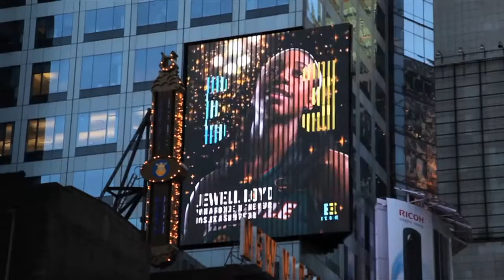Jewell Loyd, WNBA Rookie of the Year, Eye to Eye Honorary Diplomat in Times Square w/Music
Eye to Eye is now face to face — with millions of visitors to New York’s famous Times Square! WNBA Rookie of the Year and Honorary Eye to Eye Diplomat Jewell Loyd proudly announces our ShareAbility campaign in the biggest, most meaningful possible way. Now that she's shared her story — 32 stories high, she’s encouraging everyone with a learning disability to do the same.